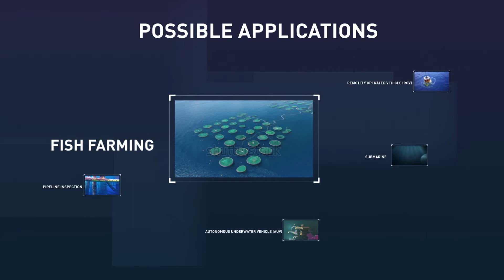Photonis' solution for underwater imaging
Photonis is proud to provide an exclusive solutions for underwater imaging.
These solutions combine the best of image intensifier technology and ultra-sensitive camera suitable for underwater operations.